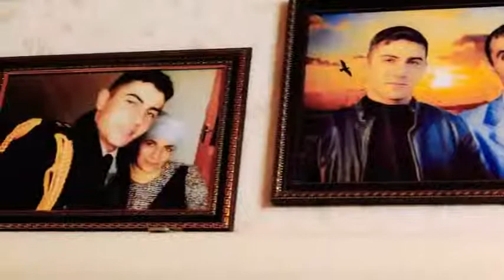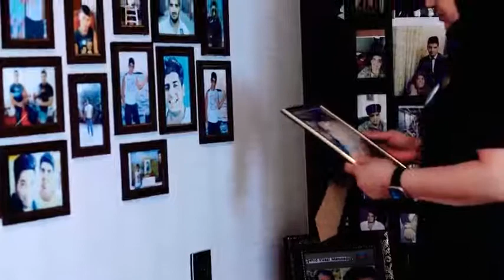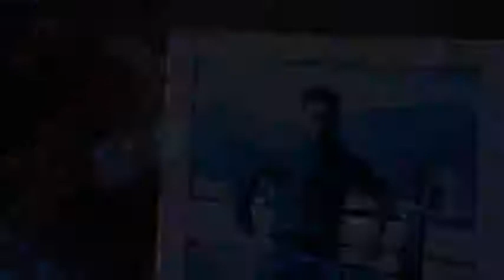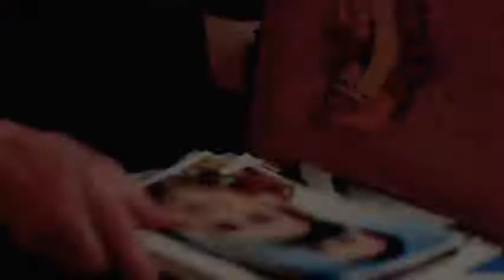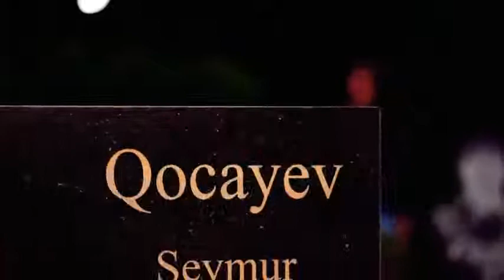Şəhidim Lay Lay🥀🥀- Samerlan Helali & Ferid Kerimli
Allah cemi Sehidlerimize Rehmet etsin🙏🍀